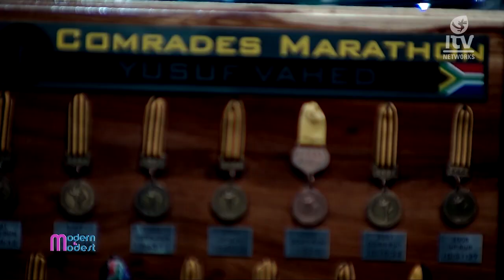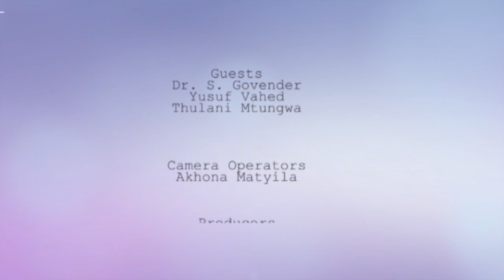Modern and Modest S01 Ep05